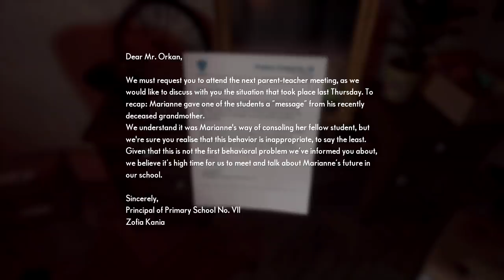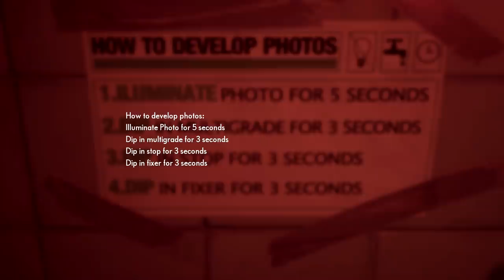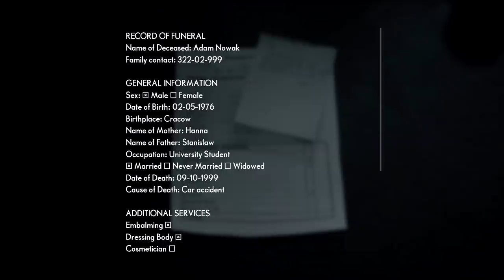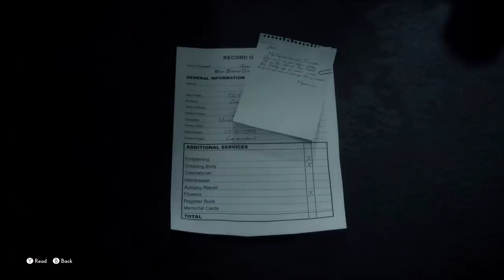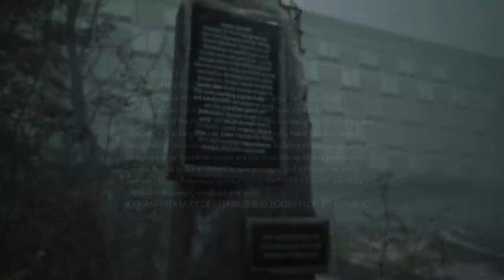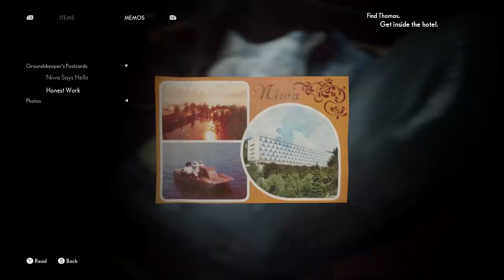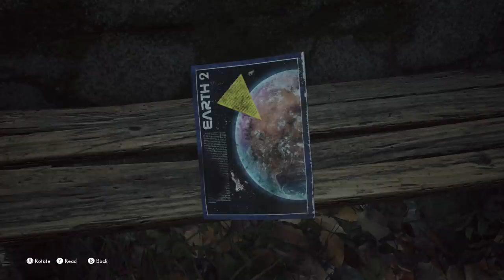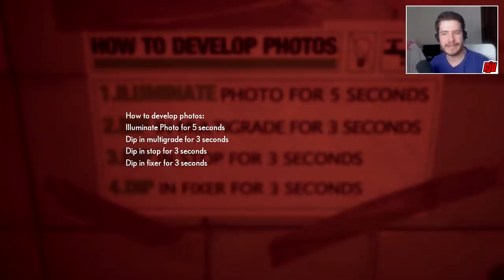The Medium | Exploring The Spirit World | New PC Horror Game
Part 1. Gameplay Walkthrough. Lured to an abandoned communist resort, Marianne uncovers a dark mystery only she can solve.